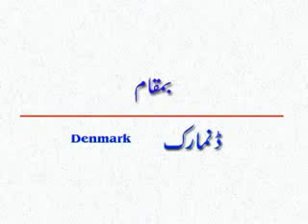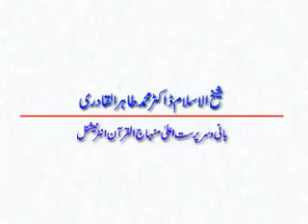358_Haqeeqi_mureed aur safar e iradat_Denmark_2004.DAT - You